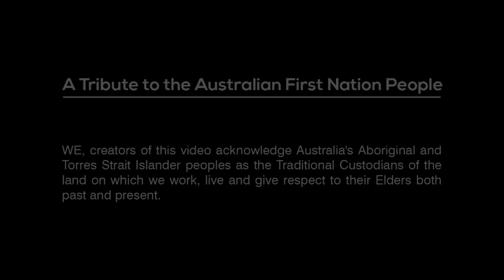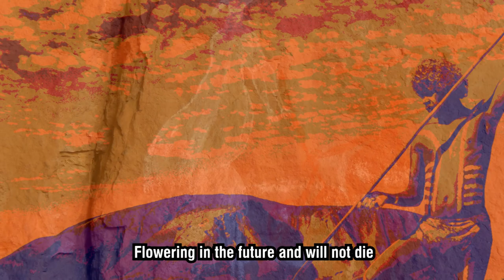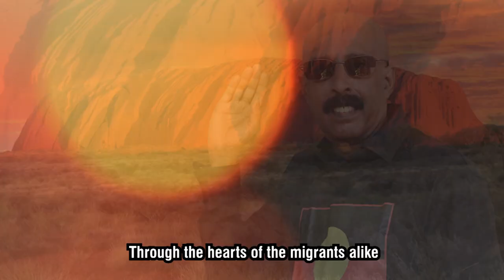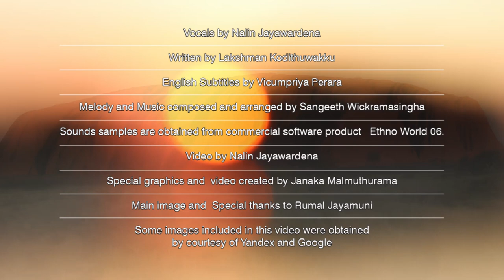Uluru _ Ayers Rock by Nalin Jayawardena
Tribute song to the Australian first nation people.